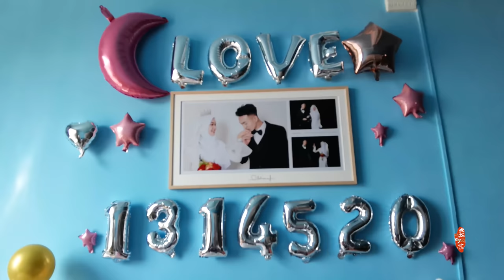Chinese Muslim Wedding|Yunnan Hui Wedding|BEST Chinese halal food recipes|中国穆斯林婚礼|回族小伙结婚，宰牛杀鸡招待亲朋好友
Today’s video,
Recorded our Yunnan area,
The whole process of Muslim Hui wedding.
Divided into three parts:

今天的这个视频，
记录了我们云南地区，
穆斯林回族婚礼的全过程。
分成三部分：

The first part is to prepare the wedding banquet.
There are so many relatives and friends here.
Uncle started killing chickens and cows a day in advance,
and everyone in the village came to help.

第一部分，准备婚宴。
来的亲戚朋友非常多。
叔叔提前一天就开始杀鸡宰牛，
全村人都来帮忙。

The second part is to marry the bride.
This is the most interesting part.
The groom took the dozens of brothers,
Drove vigorously to the bride's house.
Of course it will not be so easy to Greet the bride.
Sisters of the bride,
Designed many gates for the groom and his brothers,
To see how they break through the barriers,
Pick up the bride.

第二部分，迎娶新娘。
这是最有意思的部分。
新郎带着几十号兄弟，
轰轰烈烈的开车到了新娘家。
会发生什么情况呢？
当然不会那么容易的就接走新娘。
新娘的姐妹们，
给新郎和他的兄弟们设计了很多关口，
看他们如何闯关，
接走新娘。

The third part is the wedding banquet.
This is the favorite part of friends who love food.
it's here,
Friends can discover,
Which ones appear in ARUI videos.

第三部分，婚宴。
这是热爱美食的朋友最爱的部分。
在这里，
朋友可以发现，
哪些是ARUI视频里出现的。

***【MY DRESS AND MY condiment】
 Hi friends My Malay shopee shop is online now
There are some clothes I installed in the video
And the condiments I have used
Such as bean paste, hot pot base, pepper, etc.
Sisters from Malaysia Can come and see
Do you like it